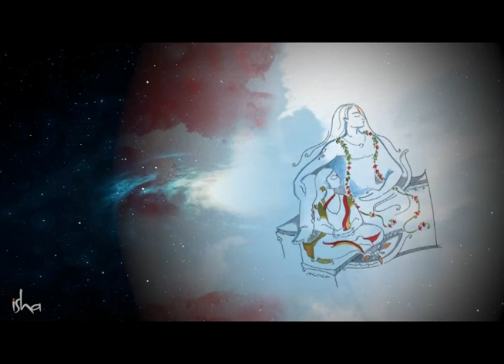शिवाचा स्वीकार, संपूर्ण जीवनाचा स्वीकार | Embrace Shiva, Embrace Life I Sadhguru Marathi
जेव्हा आपण शिव म्हणतो, जर तुम्ही त्याच्या जीवनाकडे पाहिलं, एखाद्या माणसाला जे काही आयुष्यात भोगावं लागतं ते सगळं त्यानं भोगलं. एकाच वेळी तो अनेक रुपात वावरला. तो सर्वांत सुंदर आहे, तो सर्वांत कुरुपही आहे, तो एक वैरागी आहे, तो एक कुटुंबवत्सल गृहस्थही आहे. तो अतिशय शिस्तप्रिय आहे, आणि तो एक बेधुंद मद्यपीही आहे. तो एक नर्तक आहे, तो अगदी निश्चल योगीही आहे. देव त्याची पूजा करतात. दानव त्याला पूजतात. या जगातले सर्व प्रकारचे जीव त्याची पूजा करतात.